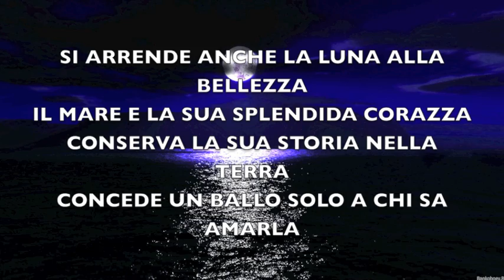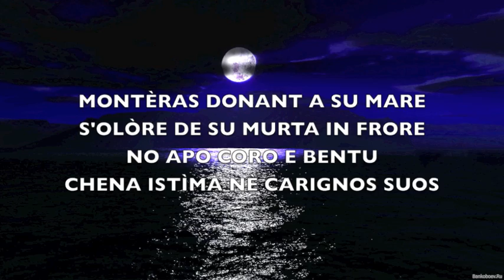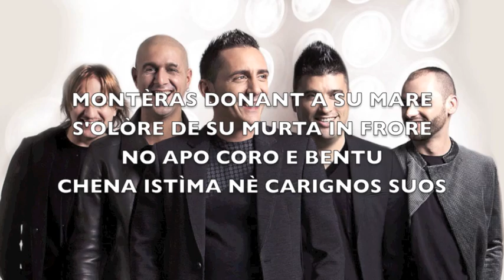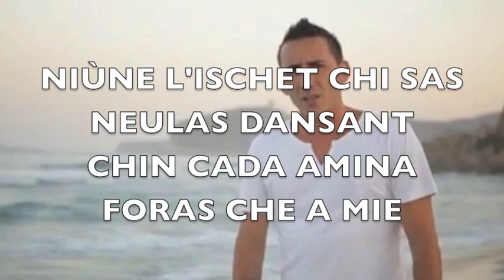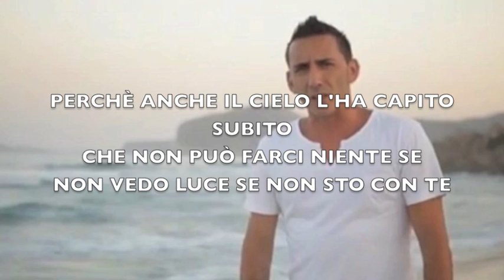Modà - Cuore e vento (karaoke - base originale migliore - no semplice MIDI)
Base strumentale integrale con testo scorrevole del brano "Cuore e vento" dei Modà, interpretato insieme ai Tazenda